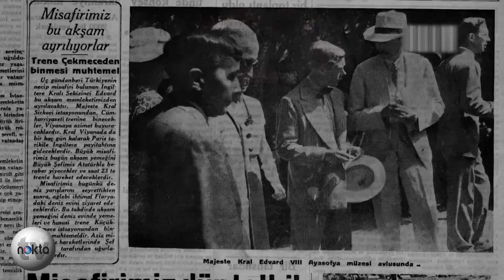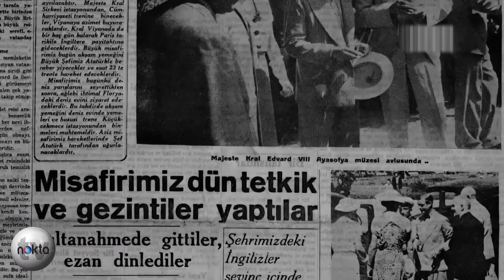Cahit Kayra Anlatıyor Atatürk Kral Edward' Görüşmesi | Özel Röportaj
Cumhuriyet'in 13'üncü yılında, 6 Eylül  1936'da Cumhurbaşkanı Gazi Mustafa Kemal Atatürk'ün İstanbul'da Dolmabahçe rıhtımında karşıladığı misafiri, Nahlin Yatı ile Doğu Akdeniz’de özel geziye çıkan ve Atatürk’ü görmek için İstanbul’a da gelen İngiltere Kralı VIII. Edward'dı.

Kral Edward'ı İstanbul'da karşılayan Mustafa Kemal Atatürk'ün konuğuna şehri gezdirdiği anlardan birine şahit olanlar arasında 1917 doğumlu, 15'inci dönem Cumhuriyet Halk Partisi (CHP) Ankara milletvekili, 1974'te kurulan Bülent Ecevit hükümetinde Enerji ve Tabii Kaynaklar Bakanı Cahit Kayra da vardı.

Kayra Devrim Hacısalihoğlu ile söyleşisinde, Mustafa Kemal Atatürk'ün İngiltere Kralı ile Kalamış açıklarında büyük bir teknede oldukları sırada, kayıklarla iki devlet adamının bulunduğu teknenin etrafında seyredenler arasında yer aldığını ve etrafta hiç polis olmadığını, Atatürk'ü görecek kadar tekneye yaklaşabildiklerini, o anların detaylarını anlattı:

"İngiltere Kralı Türkiye’ye geldiğinde Mustafa Kemal onu karşılamıştı. İngiltere Kralı’nın bir hikayesi vardı. Türkiye’yi ziyarete gelmişti. Ve yanında daha sonra evleneceği bu yüzden tahttan ayrılacağı Amerikalı Madam Simpson bulunuyordu. Kalamış’ta büyük bir teknenin güvertesinde gördük. Şimdiki gibi değildi, polis molis yoktu. Kayıklarla etrafında dolaşıyorduk. Bir masanın önünde açık renk bir elbise, kravatsız bir gömlekle orada gördük, uzun uzun seyrettik"

Kayra, Siyasal Bilgiler Fakültesi'nden kendisinin de mezun olduğu 1938 yılında yapılan mezuniyet töreninde Atatürk'ü bir kez daha gördüğü gün yaşadıklarını ise şu sözlerle ifade ediyor:

"Kalktı, Zeybek oynadı o haliyle, müthiş ıstırap çekiyordu herhalde"

"Mülkiye’yi bitirdiğimiz yıl. Haziran ayı olmalı. Her zaman bir tören yapılır. Türk Ocağı denilen binada. O binada bu tören sırasında Mustafa Kemal törenimize geldi. Törende okul müdürü vardı. Emin Erişirgil Bey. Saffet Arıkan vardı sanıyorum bakan olarak. Tam olarak bilemiyorum. Ve geldi... Bir fildişi renk vardı yüzünde. Sigarası da vardı elinde. Onlarla biraz oturdu. Ben korktum bana bir şey sorar diye. Yeni mezun olmuştum ama korktum. Onun yan tarafına gitmedim. Karşı tarafa gittim. Kalktı, azcık Zeybek oynadı o haliyle. Müthiş ıstırap çekiyordu herhalde. Ve ayrıldı. Son defa da o zaman gördüm Atatürk’ü ama konuşmadım. İsmet Paşa’yla uzun (konuşmalarım) oldu."

1938 yılında Ankara Üniversitesi Siyasal Bilgiler Fakültesi mezunu Kayra, daha sonra başta Maliye Bakanlığı olmak üzere pek çok devlet kurumunda önemli görevler aldı. 1942'de yürürlüğe giren Varlık Vergisi uygulamasında görev alan önemli bürokratlar arasındaydı.

2021 yılında yaşamını yitiren Cahit Kayra'nın inceleme, araştırma, şiir ve öykü alanında 40'ın üzerinde basılı eseri bulunuyor.